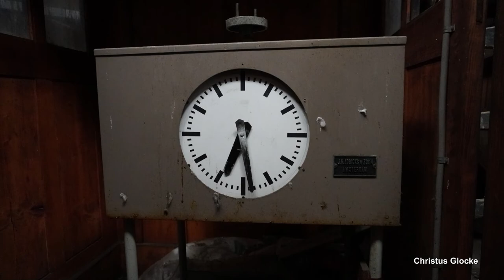AMSTERDAM (NL), Nassaukerk, luiden van de klok/läuten der Glocke (opname in de toren)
Präsentiert wird eine Turmaufnahme der Glocke der Nassaukirche in Amsterdam-West.
Amsterdam ist die größte Stadt und die Hauptstadt der Niederlande und zählt ca. 905.000 Einwohner.
Die Naussaukirche befindet sich an der "Wittenkade", südlich vom Westerpark. Es handelt sich um eine protestantische Kirche, die in den Jahren 1925/26 nach den Plänen von Architekt HG Krijgsman erbaut wurde. Ursprünglich wurde Kirche von der reformierten Gemeinde genutzt, diese wurde jedoch in die protestantische Gemeinde integriert.
Im kleinen Vierungsturm der Nassaukirche befindet sich eine Eisenhartgussglocke aus der Zwischenkriegszeit. Sie ist eine von ganz wenigen Eisenglocken in den ganzen Niederlanden, wohlmöglich die einzige, welche an einem geraden Joch hängt und einen Flugklöppel besitzt.
Dit is een opname in de toren van de klok van de Nassaukerk in Amsterdam-West.
Amsterdam is de grootste stad en de hoofdstad van Nederland en heeft ongeveer 905.000 inwoners.
De Naussaukerk ligt aan de "Wittenkade", ten zuiden van het Westerpark. Het is een protestantse kerk, gebouwd in 1925/26 naar de plannen van architect HG Krijgsman. Oorspronkelijk werd de kerk gebruikt door de gereformeerde gemeente, maar deze ging op in de protestantse gemeente.
In de kleine kruisingstoren van de Nassaukerk hangt een ijzeren klok uit het interbellum. Het is een van de weinige ijzeren klokken in heel Nederland, waarschijnlijk de enige die aan een recht juk hangt en een vliegende klepel heeft.

GLOCKENDATEN/KLOKGEGEVENS:

Glocke 1/Klok 1: e'', J. F. Weule/Bockenem 1926, d= 805 mm

ABLAUF DES VIDEOS/PROCEDURE VAN DE VIDEO:

0:00 Intro mit Außenbildern/Intro met buitenbeelden

0:32 Einläuten der Glocke/De klok luiden

1:45 Bilder von Aufstieg und Glocke/Beelden van de opstijging en de klok

2:53 Ausläuten der Glocke/De klok luiden

Diese Aufnahme entstand gesondert. Ich bedanke mich ganz herzlich bei den Zuständigen für die Ermöglichung der Aufnahme und bei Martijn für die tollen Tage in Holland sowie bei Niels van der Giessen für die Organisation und die gemeinsame Tour!
Deze opname is apart genomen. Ik wil graag de mensen bedanken die de opname mogelijk hebben gemaakt en Martijn (@Jeugdluider) voor de geweldige dagen in Nederland en @NielsvanderGiessen  voor de organisatie en de gezamenlijke tour!